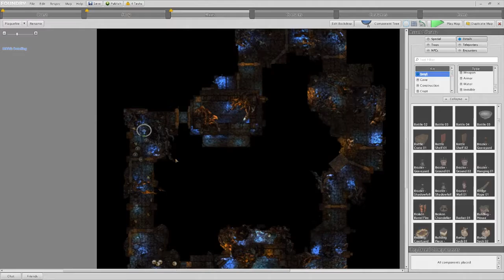What is Neverwinter? (English Trailer)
What is Neverwinter? Based within the Dungeons & Dragons realm of the same name, this latest trailer showcases some of the features of the upcoming free-to-play game.